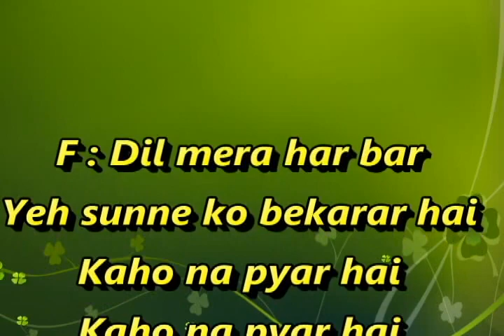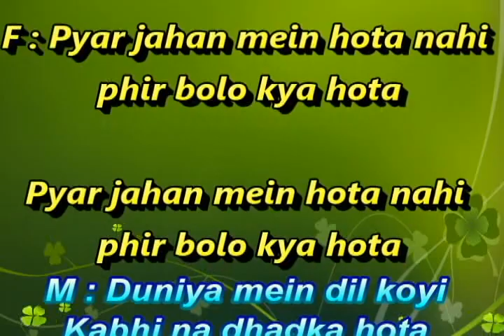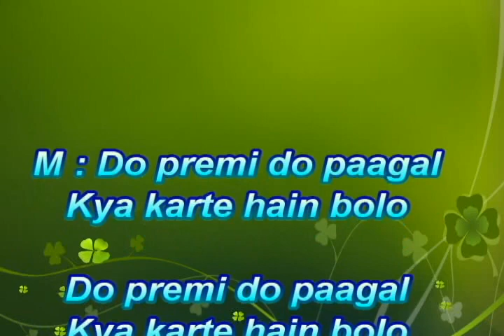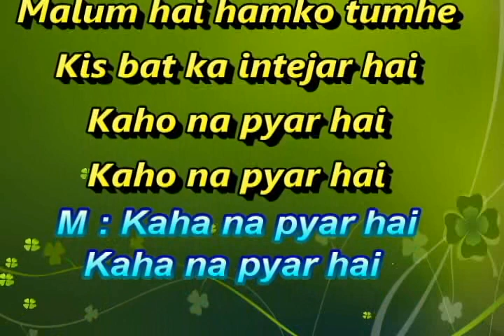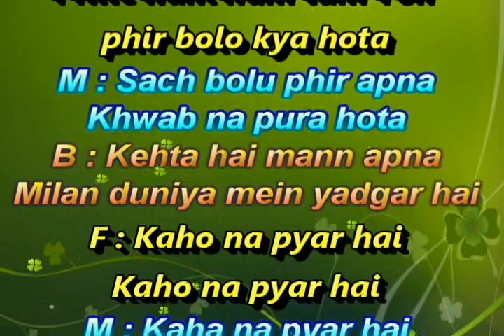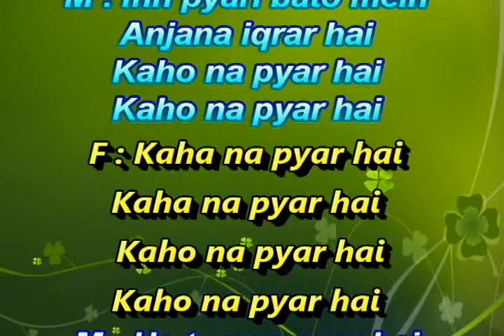Kaho na pyar hai Karaoke With Female Voice Vaishali Manjrekar